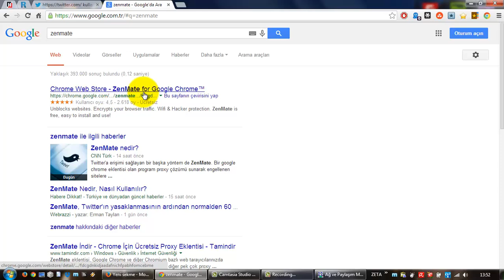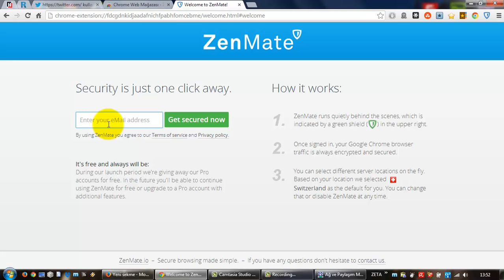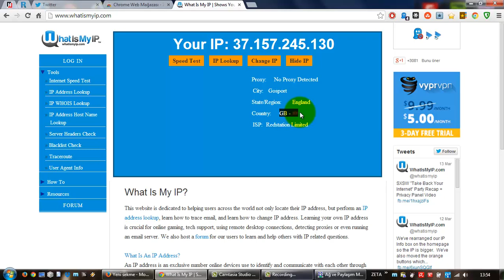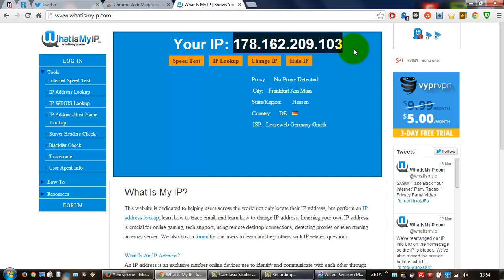(Arşiv) DNS Yasaklı Sitelere (Twitter) Girmek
Google Chrome için hazırlanan ZENMATE eklentisi ile başta Twitter olmak üzere internette pek çok engelli ve yasaklı sitelere kolaylık girebilme.